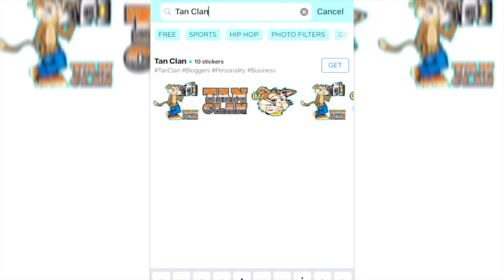POLITICS IS A POLITRICKS, KANYE PISSES ON GRAMMY AND SOCIAL MEDIA IS CRONTOLLING THE WORLD!!!